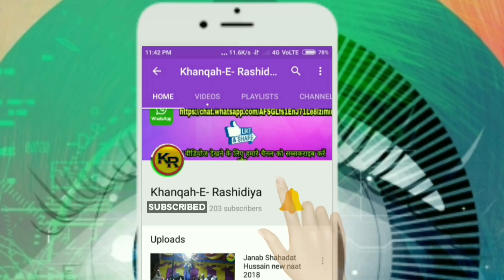🌷या सैय्यदी मुरशिदी अख्तर रजा🌷Shahnawaz Hassan new naat 2018✔shan e tajushariya by शाहनवाज हस्सान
🌷 MUKHTAR-E-DO-ALAM CONFERENCE CHOPRA🌷

MUKHTAR E DO ALAM CONFERENCE CHOPRA BAISI PURNEA BIHAR से Shayer E Islam Janab Shahnawaz Hassan का एक खूबसूरत मनकबत shan e tajushariya में समाअत फरमायें!!

या सैय्यदी मुरशिदी अख्तर रजा
बस्ती बस्ती करिया करिया
ताजुश्शरिया ताजुश्शरिया

हमें कॉल भी कर सकते हैं👉👇👇👇
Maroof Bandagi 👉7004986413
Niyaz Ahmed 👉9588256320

Co-Director:-Niyaz Ahmed